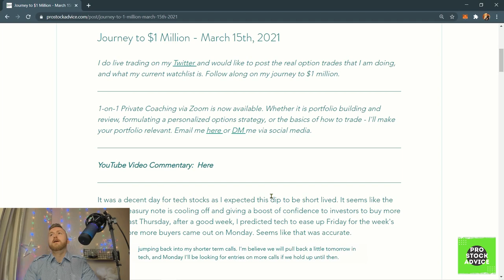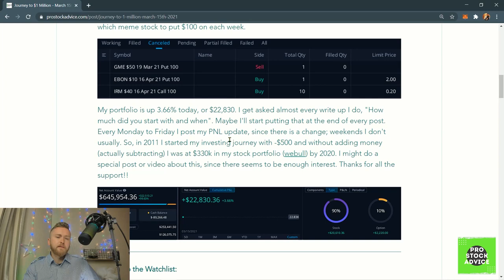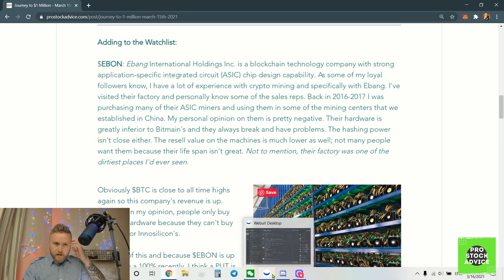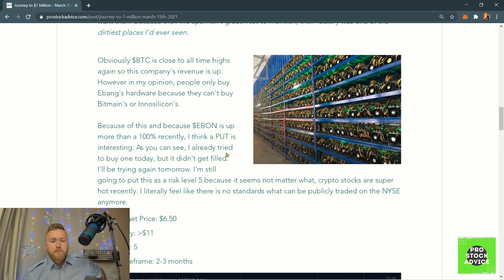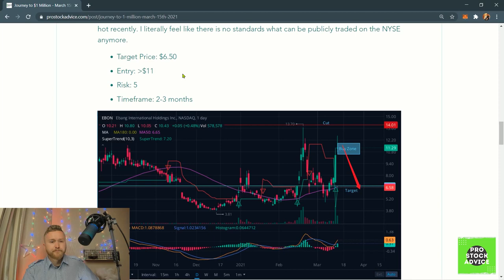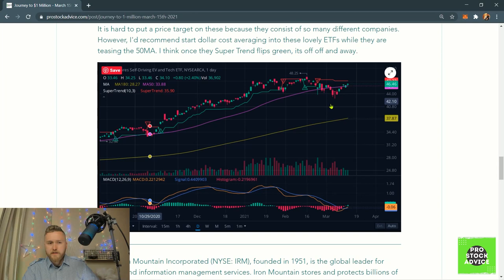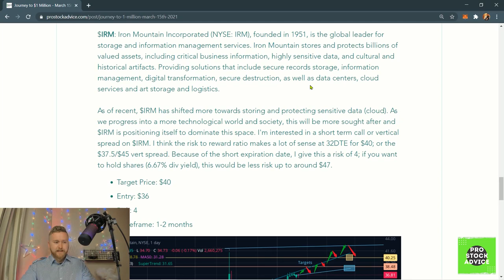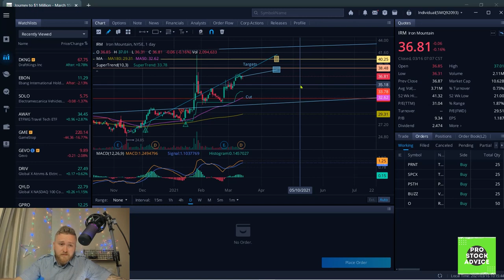SHORT THIS COMPANY NOW!! - 2 EV ETFs to Buy - Journey to $1 Million, March 15th 2021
In today's analysis I go over why I think buying puts on Ebon (Ebang) make sense and 2 electric vehicle ETFs that new investors should buy in to.

I do live trading on my Twitter and post my REAL trades for good or for worse. I hope to grow this channel into a intermediate to advanced investing community where we discuss real world plays and follow up on our progress.

Follow along on my journey to $1 million.

If you hit the lottery on some of these picks, feel free to let me know!!